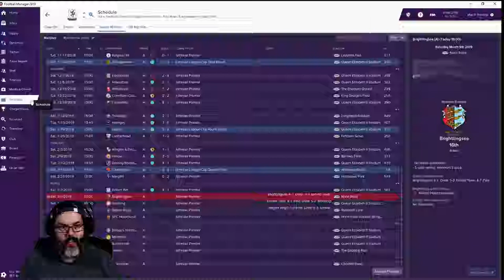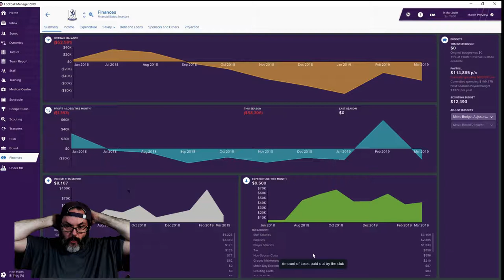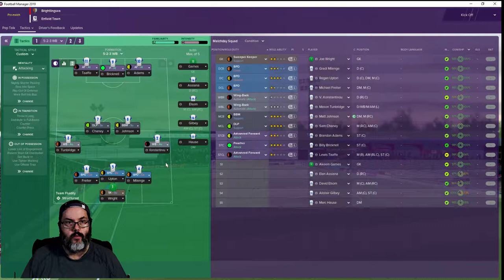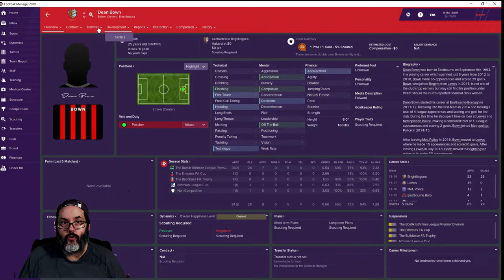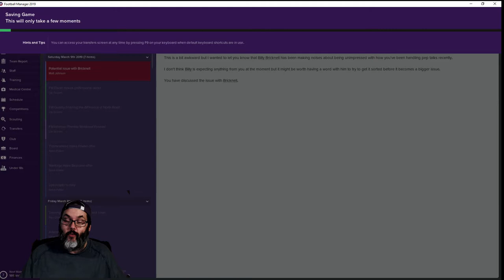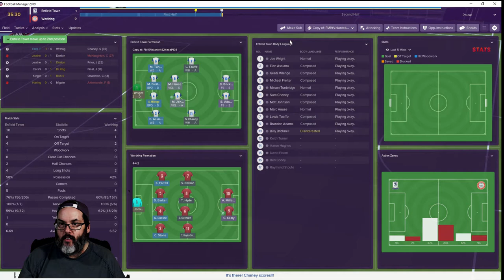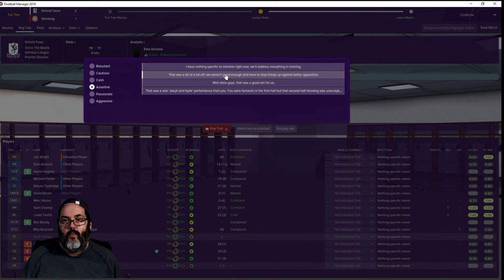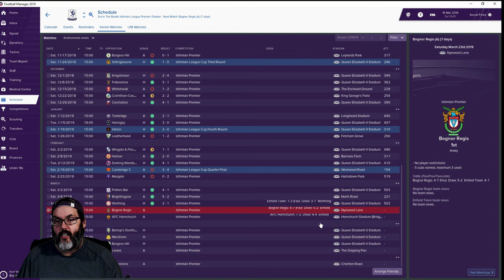FM19 Enfield Town FC - The Hometown Hero Series Ep. 7 - Billy Bricknell Explosion & Meltdown